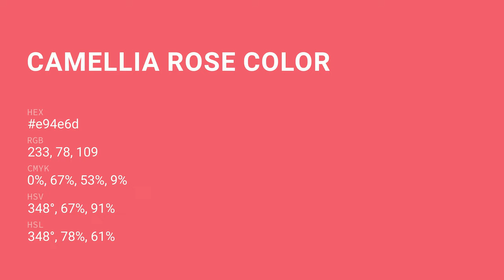Camellia Rose color e94e6d hex color - Red color - Cool color e94e6d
What color is Camellia Rose ? e94e6d hex color - Red color - Cool color e94e6d

Hex e94e6d Color Code is also known as Camellia Rose color.

Hex e94e6d Color code in RGB color code model is created after adding 91.37% red color, 30.59% green color and 42.75% blue color.
Hex e94e6d Color code in CMYK color (process color) code model is generated after subtraction of 0% cyan, 66% magenta, 53% yellow and 8% black.